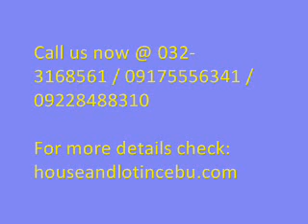Sola Plains - MLD Dreambuilders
Located just in the heart of Cebu City, Talamban.